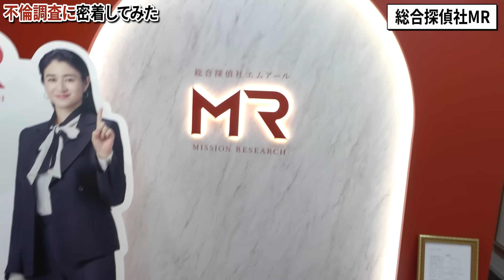【不倫調査】主婦の不倫でダントツに多い時間”昼間”、ホテル待ち合わせを取り押さえる【ラファエル】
撮影協力
総合探偵社株式会社MR

★咲望先生監修
恋愛コラムを無料配信中！

【SNSコンサル】
ご興味がある企業様こちら↓

【ラーメン屋】
世紀末の小麦祭りFC募集中です！

★年収オークション志願者募集中！

【人材募集】
マネージャー、事務員、不動産、営業ご希望の方はこちら↓

【カレーパンメニューライセンス】詳細はこちら！⇩⇩

【社長対談番組】ラファエル倶楽部
出演をご希望の社長様はこちらから↓